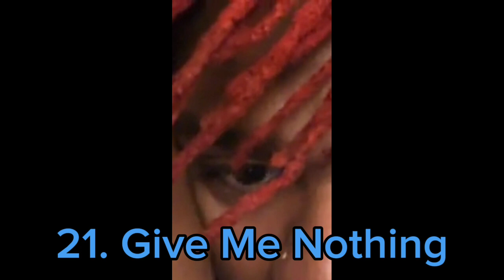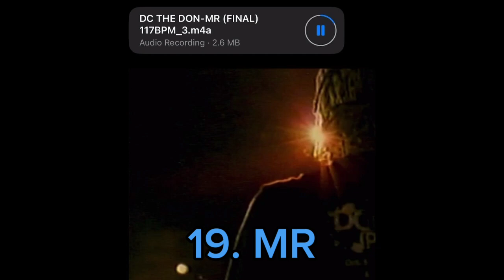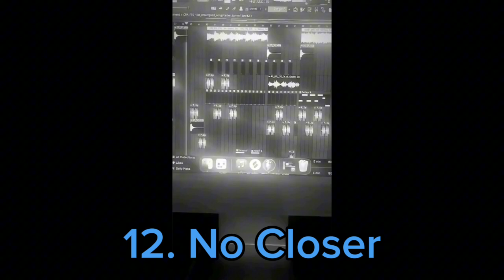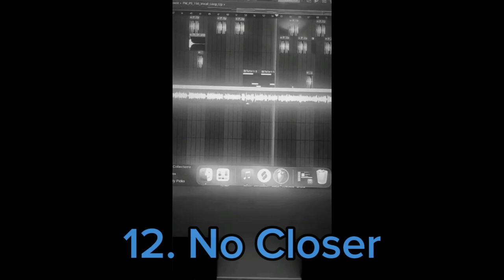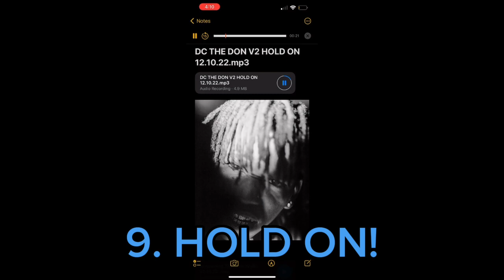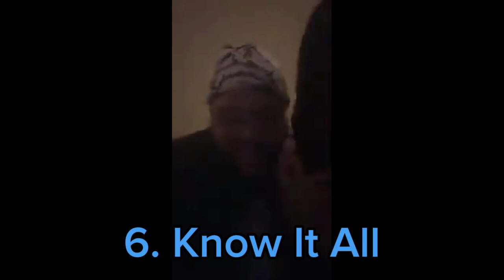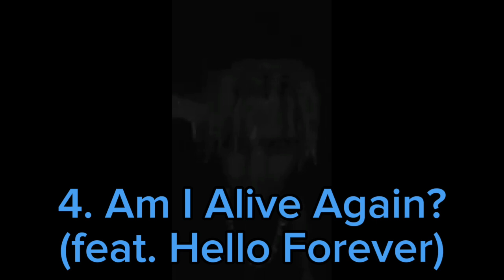DC The Don - Every Unreleased 2023 Snippet Ranked [Full Year]